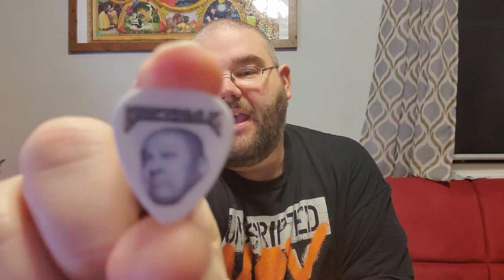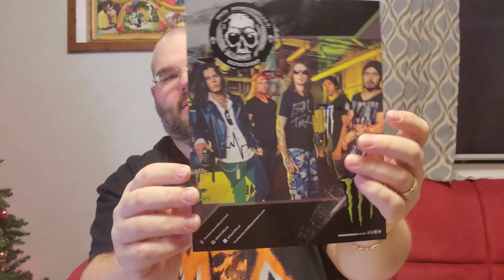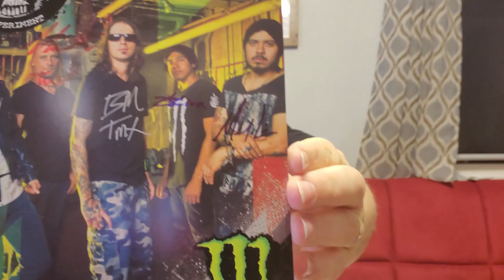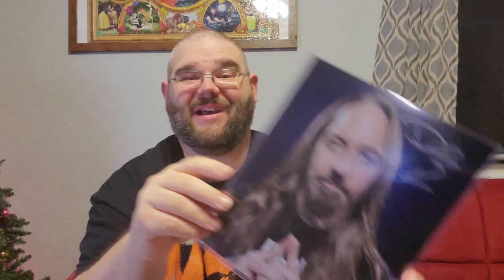Zobie Goes NU-Metal November 2020 Opening- AMAZING autographs inside!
Please Check out the Links as to where We get our stuff from:

OUR STORY

Thanks for stopping in and checking out our new channel! We are very excited to bring you new content on a consistent basis
This is a dream of my daughter, Lil Mis E (LME), to be on Youtube, and was actually her idea to do the pallet unboxing after seeing one of her favorite youtubers channel and his pallet unboxing videos…she said to me, “Dad, we should do this!”…so here we are! Thanks for stopping by!

EBAY Listings